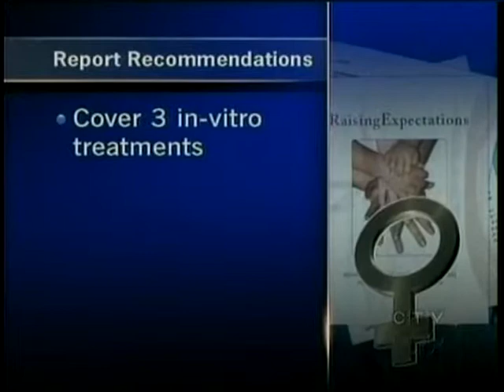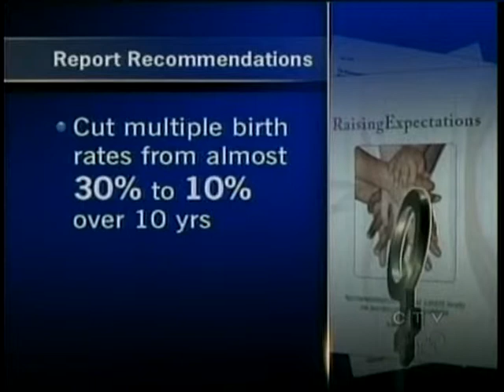In-vitro fertilizations billed to Ontario taxpayers?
An Ontario report recommends anyone, including single moms and lesbians, should receive three free in-vitro fertilization treatments paid for by the provincial government. Kevin Gaudet of the Canadian Taxpayers Federation is concerned that this will take time and money away from more necessary medical care. The report also recommends adoption be made easier.